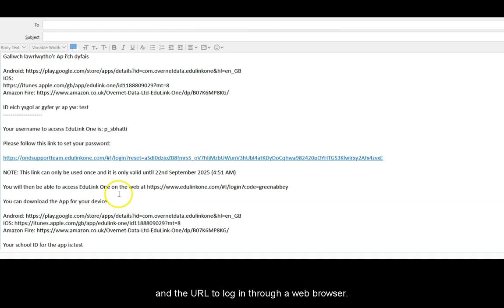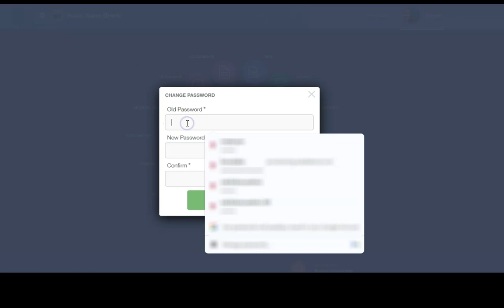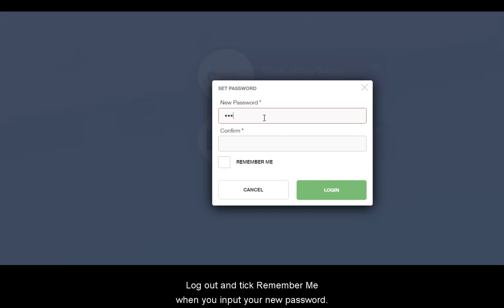Parent logins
This video offers a step-by-step guide to how parents log in to Edulink One. It also covers how parents can reset their passwords if they forget.